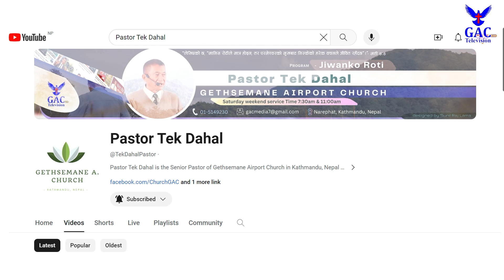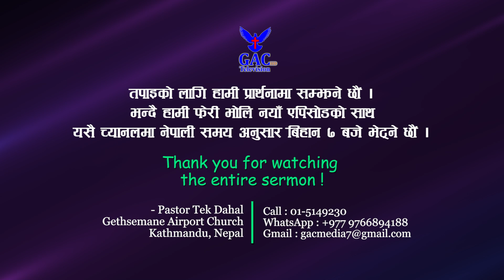In Philosophy | दर्शनमा | Pastor Tek Dahal | GAC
गेतसमनी एयरपोर्ट चर्च, पाष्टर टेक दाहालज्यूबाट परमेश्वरको वचन सुन्नुहोस्, र अरूलाई पनि शेयर गरेर सुनाउनुहोस् र आत्मिक लाभ उठाउनुहोस् साथै हाम्रो युट्युब च्यानललाई सबस्क्राइब गर्न अनि हाम्रो फेसबुक Gethsemane Airport Church पेजलाई लाइक गर्न नभुल्नुहोला ।

Camera Men
Sunil Raj Lama
Sandhya Nepali